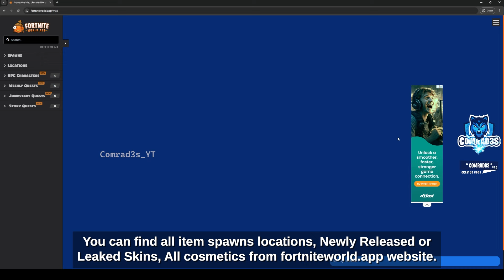Fortnite Complete Week 8 Quests - How to EASILY Complete Week 8 Challenges in Chapter 5 Season 3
Fortnite Complete Week 8 Quests - How to Easily Complete Week 8 quests challenges in Fortnite Chapter 5 Season 3 locations. I will try to answer it asap. Check videos in the channel if you want guide for complete more Chapter 5 Season 3 Weekly Quests and other Challenges.

Fortnite Complete Week 8 Quests in Fortnite Chapter 5 Season 3,